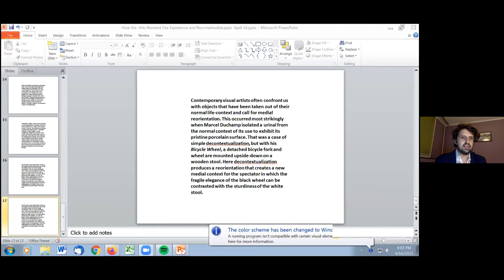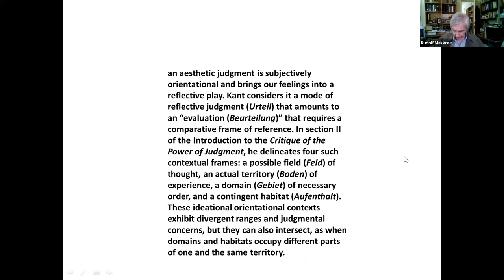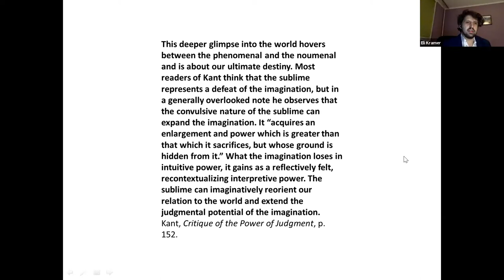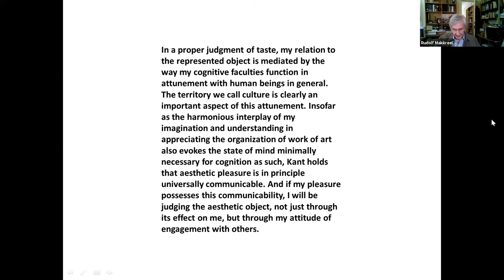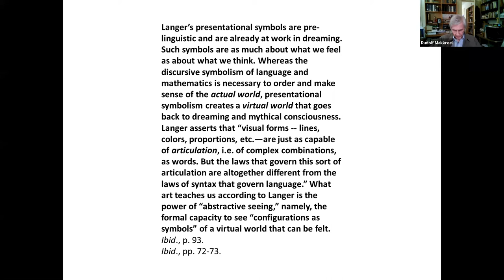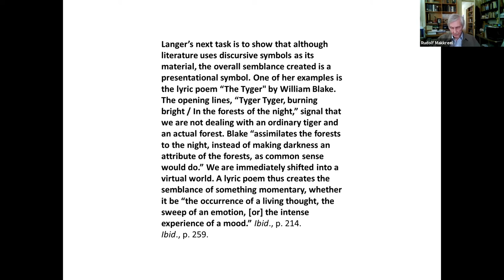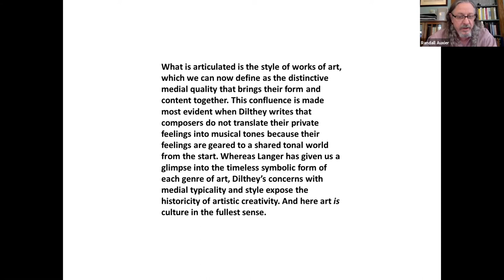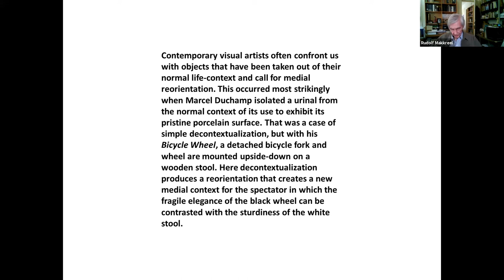Rudolf Makkreel, Emory University, "How the Arts Reorient Experience and Recontextualize the World"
In this lecture I explore the question of “orientation” as it relates to art, using a hermeneutic and historical account of the role of art in culture from the time of Kant to the twentieth century with special attention to the contributions of  Langer, Dilthey and Danto. Orientation is hermeneutically important in highlighting the way we are situated in the world and realizing that our perspective on things may not accord with that of others.  Abstractly, we have this earthly globe as a general context. But we mostly orient ourselves by more specific points of reference that may limit our perspective. The arts can help us to imagine how things look from another perspective. For a shared meaning to be possible, artists can create an imaginary landscape or appeal to already existing social and cultural frames of reference. This sets the stage for two themes: aesthetic reorientation for gaining consensus and artistic recontextualization for gaining a more nuanced understanding of human life.